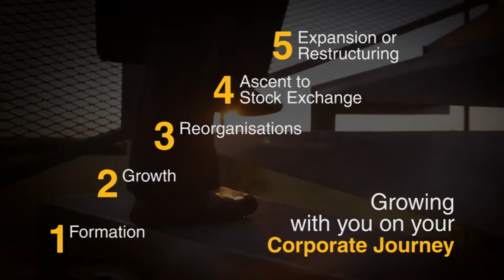Crowe Malaysia 2022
Crowe Malaysia is the 5th largest accounting firm in Malaysia and an independent member of Crowe Global. The firm in Malaysia has 14 offices, employs over 1,200 staff, serves mid-to-large companies that are privately-owned, publicly-listed and multinational entities, and is registered with the Audit Oversight Board in Malaysia and the Public Company Accounting Oversight Board in the US.